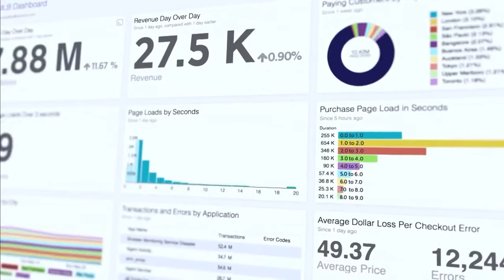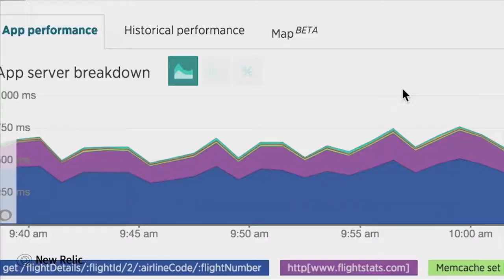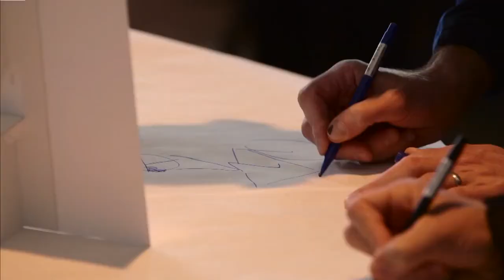CK Rao Keynote New Relic GE Digital FutureStack 2017 NYC